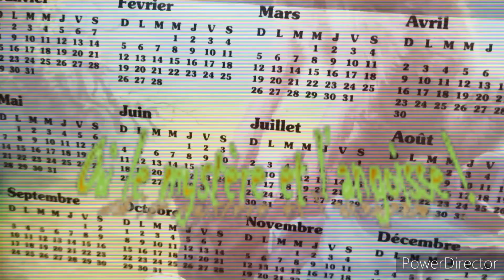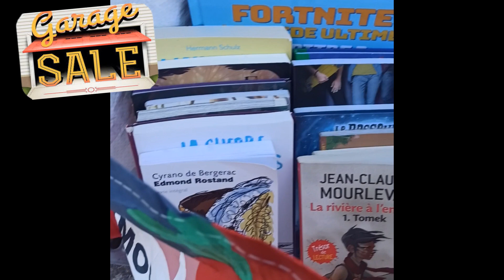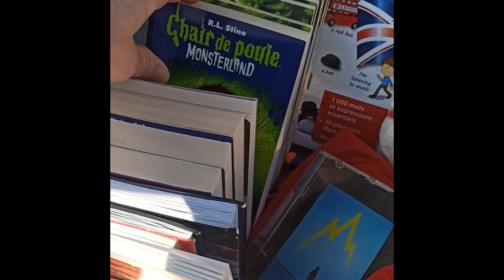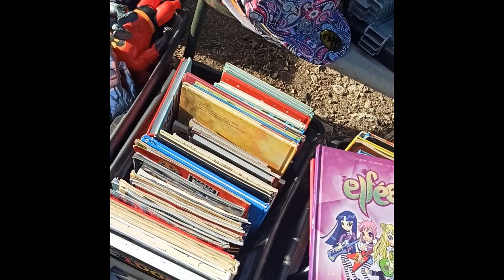Find goosebumps/ Piccoli brividi / chair de poule at Garage sale ! 📚🪙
Petit vide grenier de ma commune plein de trouvailles chair de poule .
N'hésitez pas à me suivre pour plus de vidéo.👇

Le but de ma chaîne est de promouvoir  l'univers "Chair de poule " à travers mes vidéos .
Je réalise des vidéos tout les 4 jours où je réalise des unboxing de nouvel items , présentations👐 , discussion🧐,...
The goal of my channel is to promote the “Goosebumps” universe through my videos.
Merci à tous du soutien et bon visionnage 📺